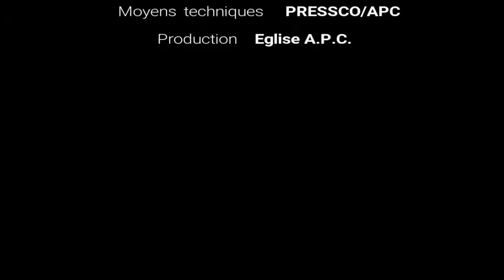Pasteur Tony Mabussi, Quelques préalables pour recommencer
Pasteur Tony Mabussi
Quelques préalables pour recommencer
26/03/2018